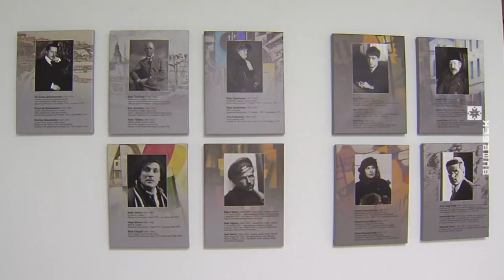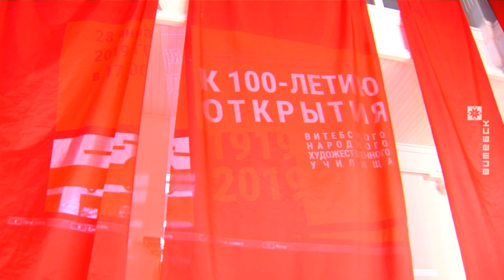100-летие народного художественного училища отметили в Витебске (30.01.2019)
В Витебске отметили 100-летие со дня основания в городе Марком Шагалом народного художественного училища. Главным местом празднования стал Музей истории училища. К юбилейной дате Центр современного искусства и Государственный архив Витебской области презентовали совместные проекты.